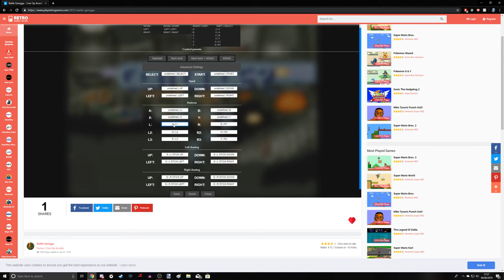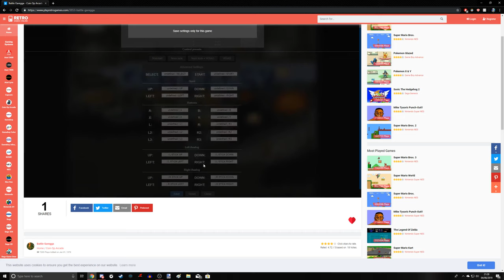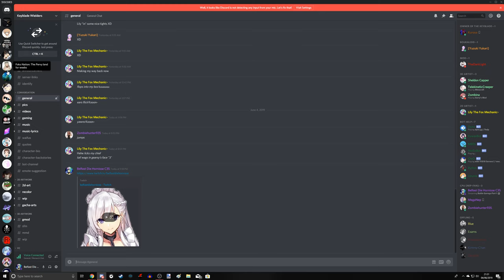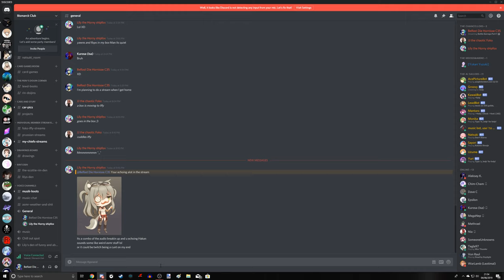Battle Garrega Part 1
Just a Hellish gameplay of Battle Garrega from 1996
and me dying in it like it was Dark Souls -- Watch live